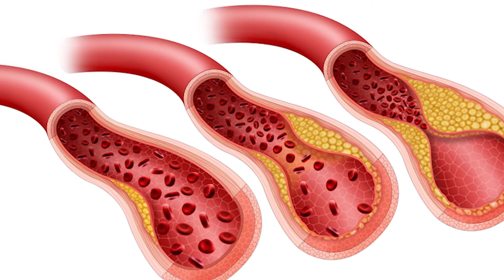जानें लकवे का कारण और सही इलाज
यह पक्षाघात और इसका इलाज कैसे करें के बारे में एक जानकारीपूर्ण वीडियो है।

𝐒𝐑𝐈𝐀𝐀𝐒 (𝐒𝐑 𝐈𝐧𝐬𝐭𝐢𝐭𝐮𝐭𝐞 𝐎𝐟 𝐀𝐝𝐯𝐚𝐧𝐜𝐞𝐝 𝐀𝐲𝐮𝐫𝐯𝐞𝐝𝐢𝐜 𝐒𝐜𝐢𝐞𝐧𝐜𝐞𝐬):
𝐀𝐝𝐝𝐫𝐞𝐬𝐬: B-92, Sushant Lok Phase 1, Gurgaon, Haryana
Near Huda City Metro Station

ब्रेन स्ट्रोक पक्षाघात का कारण बनता है; यह ब्रेन स्ट्रोक मस्तिष्क में थक्का जमने या मस्तिष्क में रक्तस्राव के कारण होता है और इसे इस्केमिक या रक्तस्रावी मस्तिष्क स्ट्रोक कहा जाता है। स्ट्रोक की रोकथाम और उपचार दोनों बहुत अलग हैं।
इस्केमिक या रक्तस्रावी स्ट्रोक वाले रोगियों में मांसपेशियों की गतिशीलता बंद हो जाती है। यदि रक्त के थक्के या मस्तिष्क को रक्त की आपूर्ति में कमी के कारण इस्केमिक स्ट्रोक होता है, तो मस्तिष्क के भीतर या आसपास रक्तस्राव के कारण रक्तस्रावी स्ट्रोक विकसित होता है। मरीजों से आग्रह किया जाता है कि वे अपनी मांसपेशियों पर काम करें और याद रखें कि दोहराव ही एकमात्र ऐसी चीज है जो उन्हें सुधार सकती है। उपचार प्रक्रिया पर ध्यान देना भी महत्वपूर्ण है, क्योंकि इस्केमिक और रक्तस्रावी स्ट्रोक का इलाज अलग-अलग होता है। मरीजों को यह भी याद रखना चाहिए कि मस्तिष्क मांसपेशियों की गति को नियंत्रित करता है, और मस्तिष्क की कोई भी हानि रोगी के शरीर में मांसपेशियों की गतिशीलता को सीमित करती है। जब मस्तिष्क का बायां हिस्सा पीड़ित होता है, तो शरीर का दाहिना हिस्सा मांसपेशियों की गति को खो देता है, और जब मस्तिष्क का दाहिना हिस्सा प्रभावित होता है, तो शरीर का बायां हिस्सा मांसपेशियों की गतिविधि खो देता है।